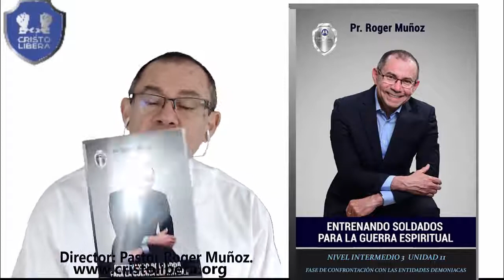Fase De Confrontacion con las entidades demoniacas Libro Guerra Espiritual Cristo Libera